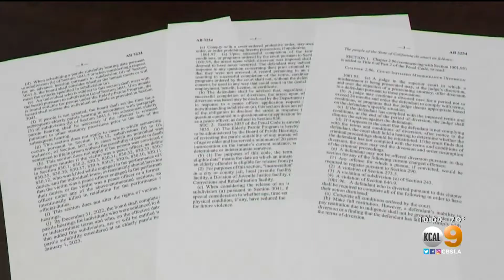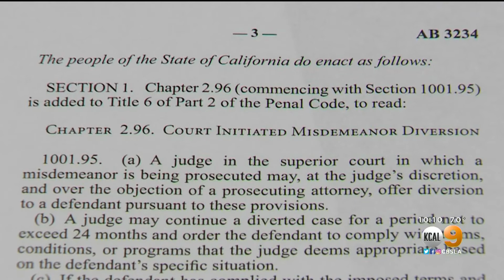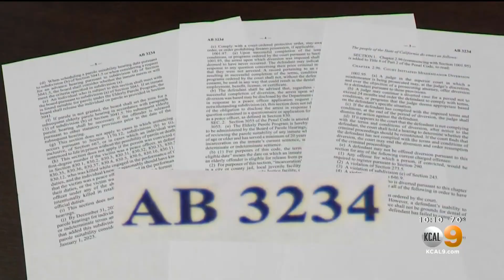Coalition Of Prosecutors Asking California Gov. Newsom To Veto AB3234 | Jeff Vaughn KCAL9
KCAL9 anchor Jeff Vaughn reports: a coalition of California prosecutors are asking Governor Newsom to veto AB3234 if it becomes law. The prosecutors say the measure is dangerous to public safety and would allow prisoners with serious offenses to be set free.